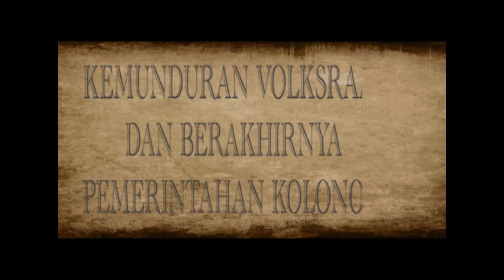KEMUNDURAN VOLKSRAAD & BERAKHIRNYA PEMERINTAHAN KOLONIAL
Kelompok 10
XI MIPA 4
KD RATIH ARYANI UTAMI (17)
LUH PT ADELIA PRAMAYANTI (30)
NI WYN KARYASTINI (32)
PT UDIANTI PEBRIA SWARI (33)